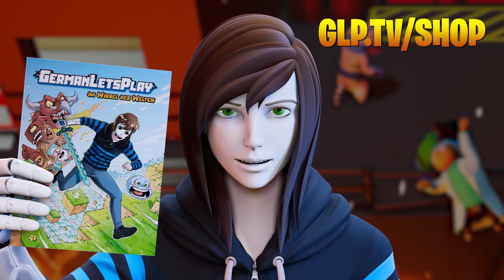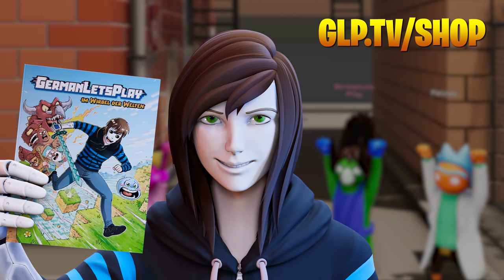4 YouTuber haben Spaß und einer wird ins Feuer geworfen! ☆ Gang Beasts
Gang Beasts Mitspieler: @Paluten @Zombey @maudado